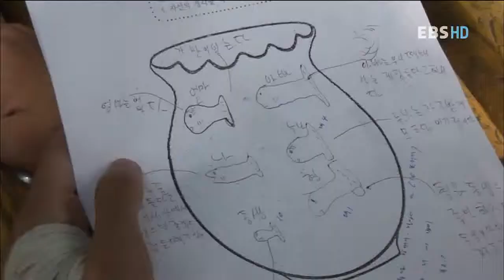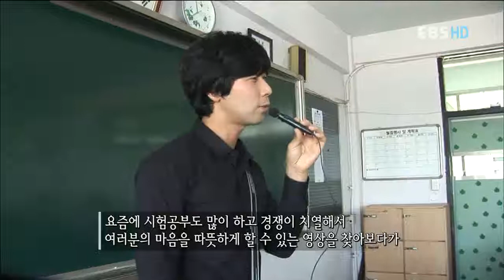선생님, 선생님, 우리 선생님 - 충암중 김종필교사_#003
EBS, 선생님, 선생님, 우리 선생님, 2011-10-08, 춤추고 노래하는 한문교실-충암중 김종필교사

랩, 사진자료 등을 통해 지루한 한문시간을 인기수업시간으로 만든 충암중학교 김종필교사